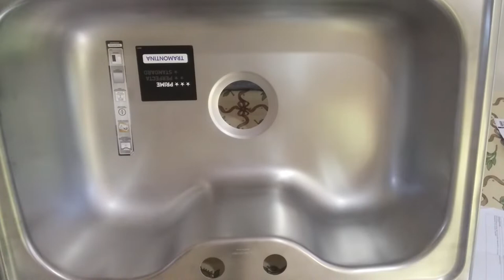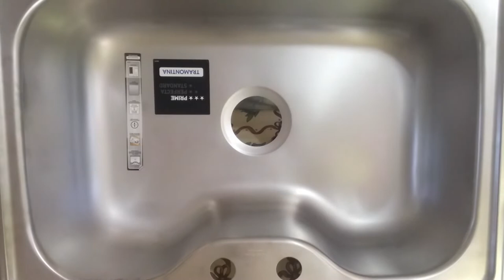Resenha: Cuba Sobrepor Tramontina Morgana em Aço Inox ♥ Hellen Chagas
Resenha Cuba Sobrepor Tramontina Morgana em Aço Inox

❤ Gostou? CURTA